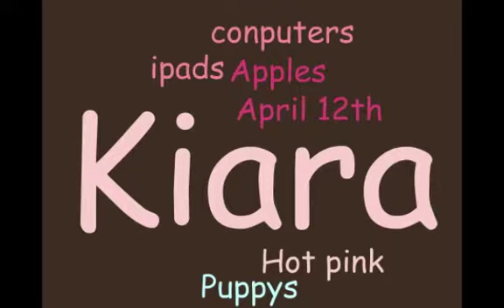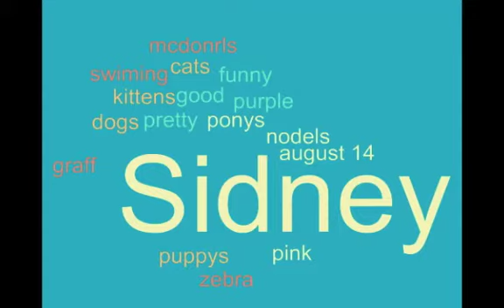Kennedy Name Word Clouds